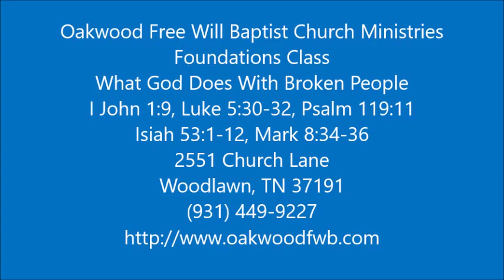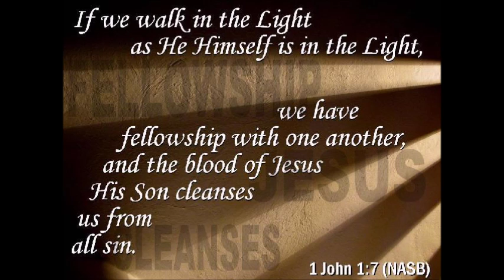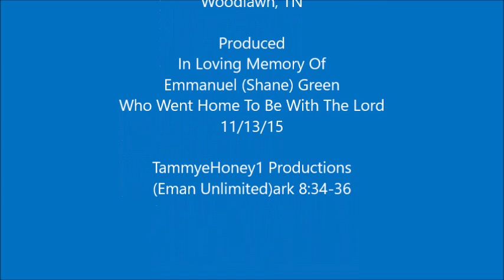Foundations Class What God Does With Broken People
Foundations Class
What God Does With Broken People
Luke 5:30-32, Isiah 53:1-12, Mark 8:34-36, I John 1:9

Blessed Assurance
Sang By The Congregation
@ Free Will Baptist Church
Woodlawn, TN

Produced
11/13/15

TammyeHoney1 Productions
(Eman Unlimited)